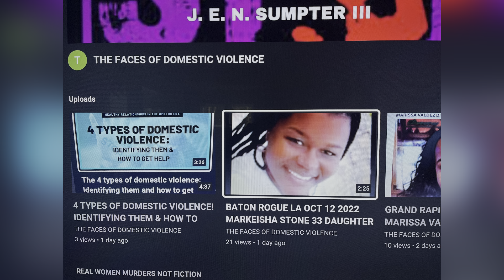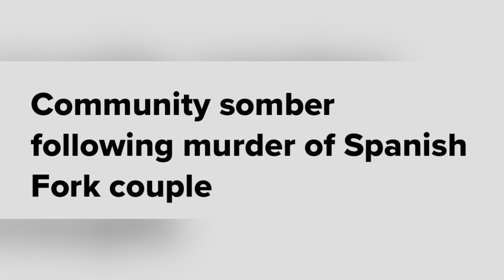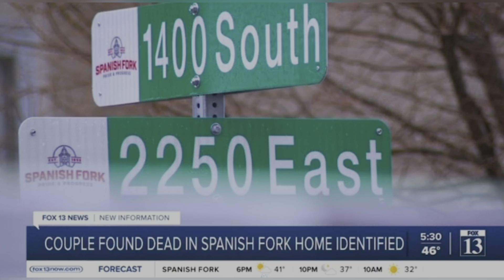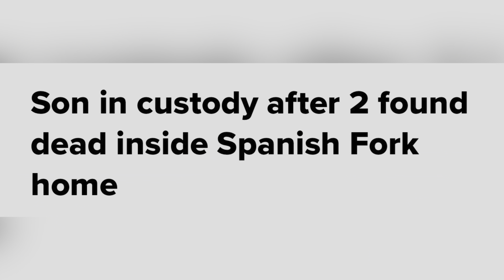JEANNIE PARKER 50 MAR 14 2023 SPANISH FORK, UTAH! SPANISH FORK MARRIED COUPLE SHOT KILLED BY HER SON